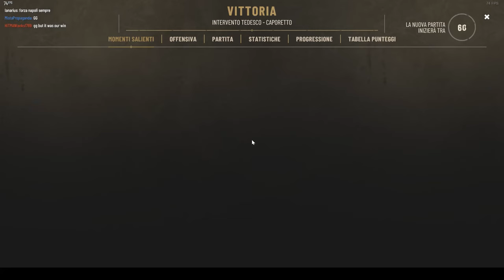ISONZO w/Nevas - Si bestemmia anche a Caporetto! | Gameplay ITA #10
Non poteva non mancare un altro video su Isonzo in compagnia del nostro amico @Nevasznee.
Oggi andremo a bestemmiare a Caporetto, tra cheater e cap e caxx che rompono solament e p*ll.
Ma oggi è imperativo che dobbiamo vincere mannagg o b*cchin.

Ringrazio Nevas per la partecipazione!